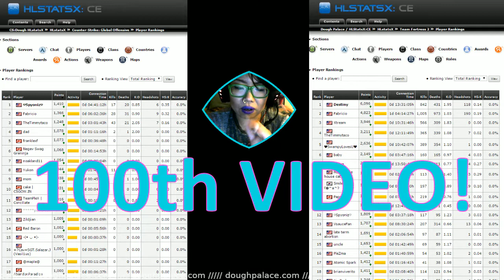100th video! New domain! Happy!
We hit our 100th clip a couple of weeks ago...I embrace the silliness, I'd taken a month or so break from TF2 and come back with a vengeance...I've met a lot of brand-new players as well as the folks I love who have been around since the beginning.

Plus, we now have a very simple domain name that should make it easier to find...

A tiny project slowly growing, fills dad with pride and warmth.

Eat it!

and!